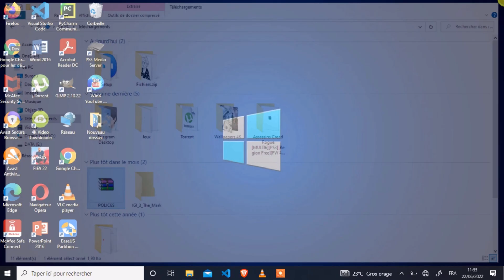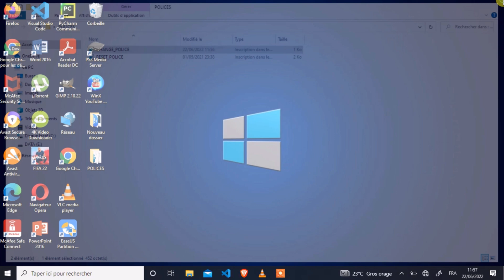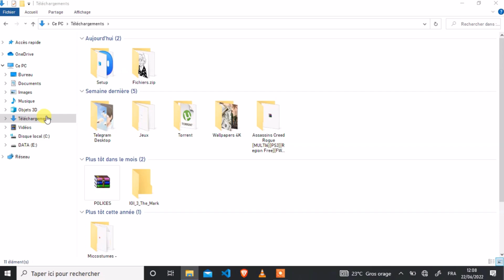Comment changer la police d'un PC [Windows 10]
Nous nous retrouvons pour un nouveau tutoriel
Il vous seras expliqué comment changer la police d'un PC [Windows 10]